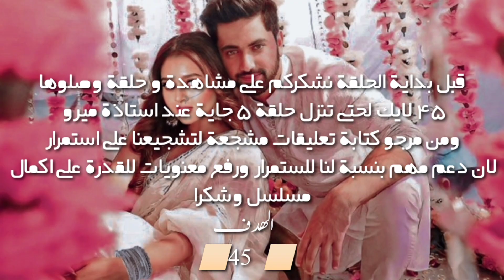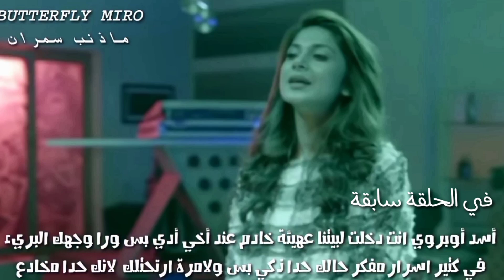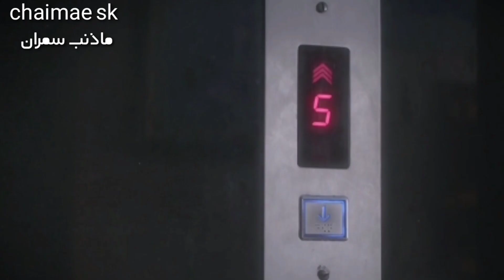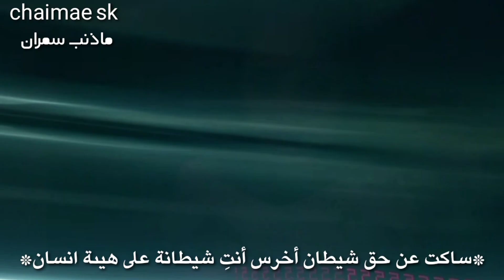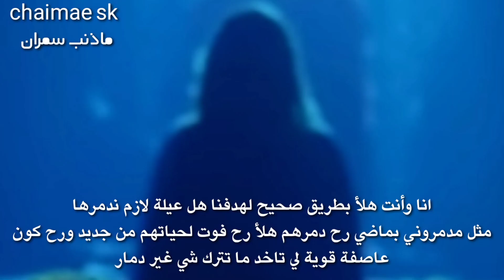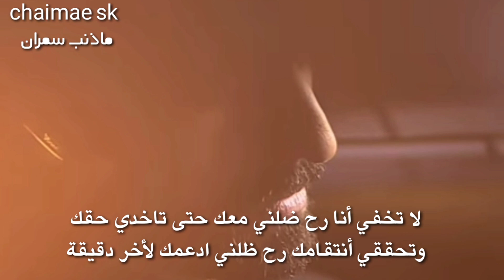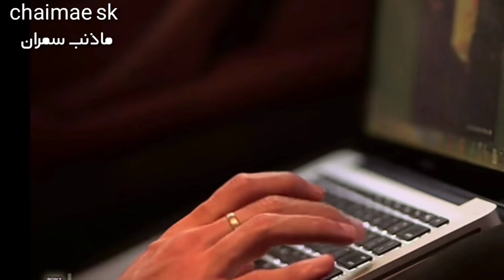مسلسل ماذنب سمران الحلقة-04-وجه جديد سيواجه عائلة أحمد خان فهل سينجح ياترى؟